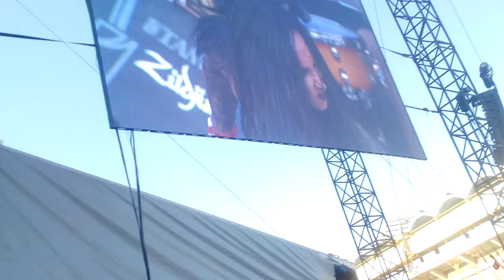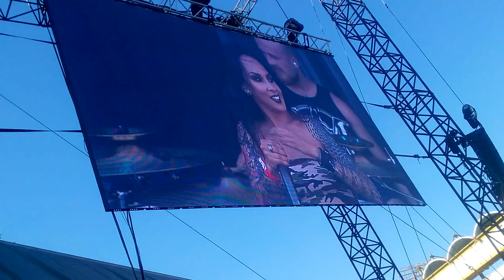Jinjer live - Plovdiv Hills of Rock 2018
Jinjer is a Ukrainian metalcore band incorporating elements of death metal, progressive rock and nu metal. Playing live in Bulgarian city of Plovdiv on the second day of Hills of Rock festival in 2018